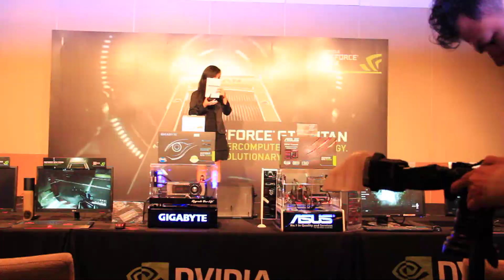show led platinum crew bboy